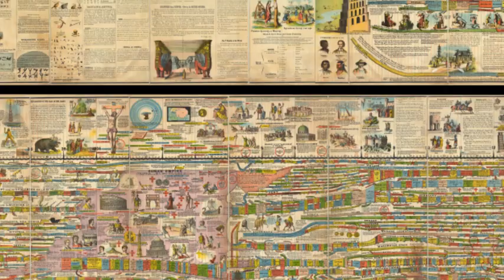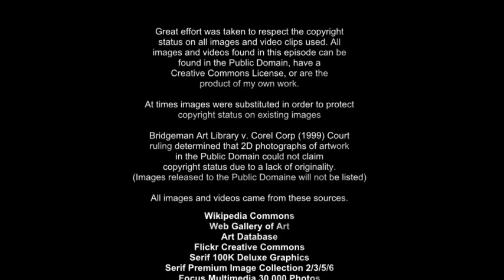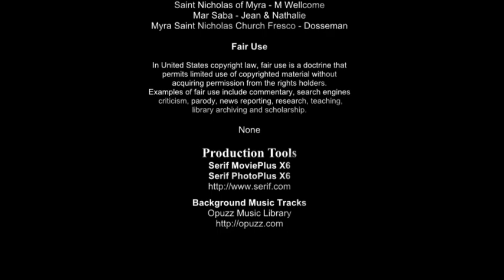The Real Santa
Is the Santa Claus of today a myth, the answer is yes, but the myth has historic roots in Saint Nicholas of Myra.  In this short video we will explore the historic Santa to make sure we don’t through the baby out with the bath water.